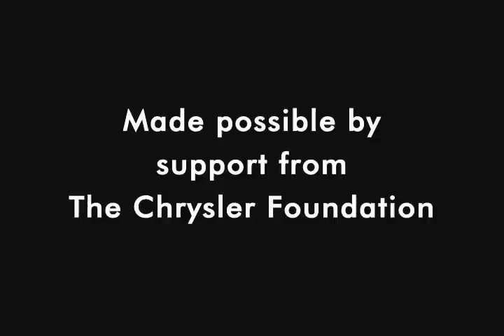Occupational Safety and Health, Oakland University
Occupational Safety and Health
School of Health Sciences
Oakland University
Rochester, MI